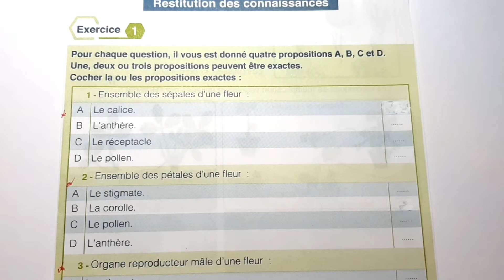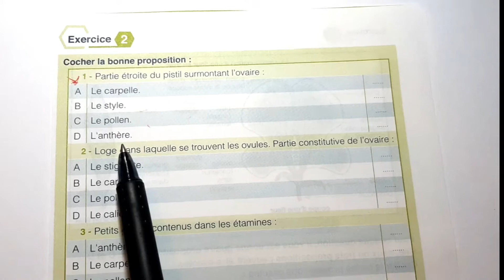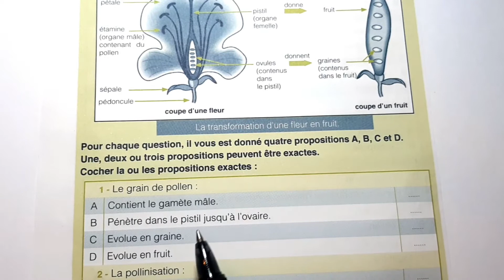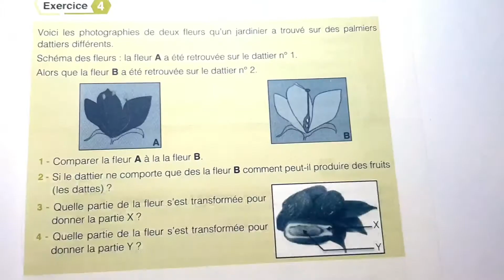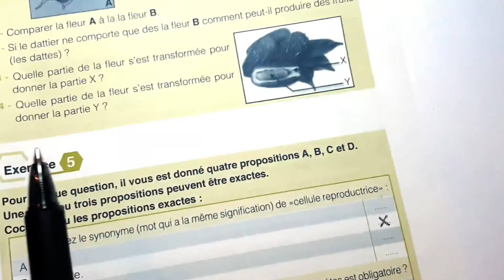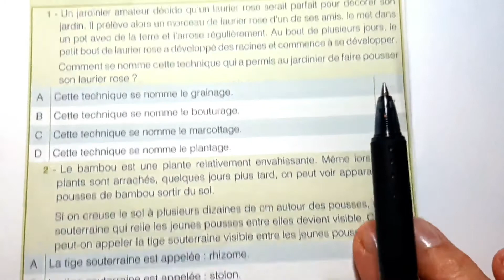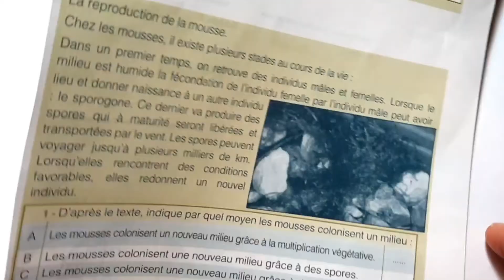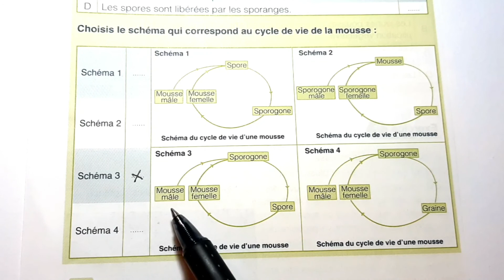SVT 2AC:Révision pour le contrôle sur la reproduction sexuée et asexuée chez les végétaux ☘